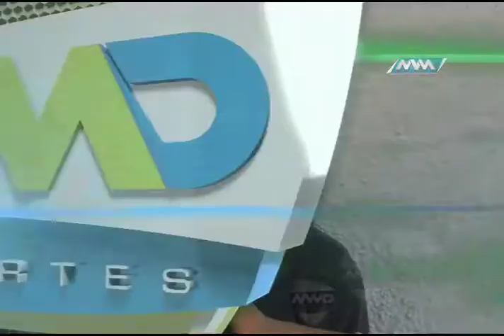deportes 134 a